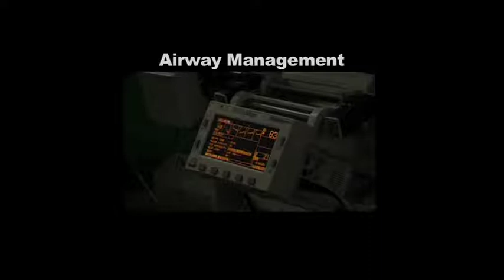DMTR 13 – Airway management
Part of a diver medic training refresher programme published by Helix Well Ops and Abermed, kindly shared with their permission.